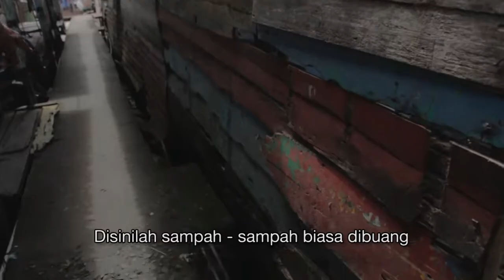MERINDUKAN SENYUMAN DULU [TRAILER]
Kawasan Seberang Ulu adalah bagian dari kota Palembang namun wilayah tersebut terabaikan tidak sebanding dengan keberadaan mereka di tengah kota Palembang. Keluhan masyarakat tentang lingkungan mereka sendiri tidak hanya satu mulut yang berbicara.  Bapak Kasnah dan Bu Hamidah hanya sebuah perwakilan dari masyarakat yang ingin merasakan perubahan.
Pandangan masyarakat luar pun tentang keberadaan wilayah Kawasan Seberang Ulu pun nampak sudah memiliki batas ukur yang sangat rendah. Adakah pihak yang ingin memberikan perubahan sedikit namun berarti untuk Kawasan Seberang Ulu. Sebuah bagian kota Palembang yang nyata keberadaan namun tertutupi oleh bangunan mewah yang menghiasi kota Palembang.